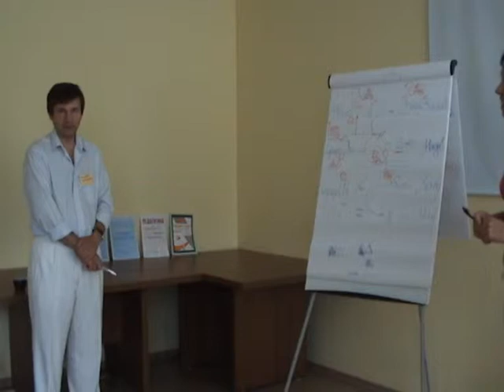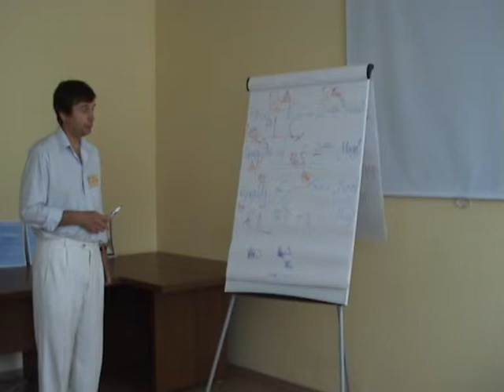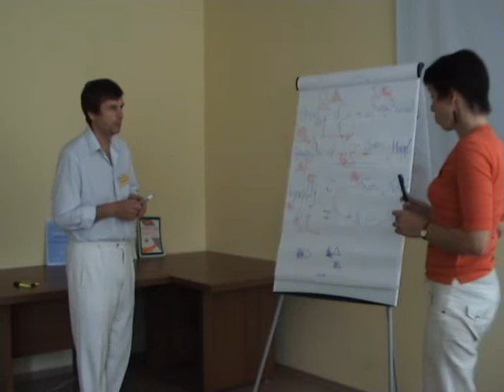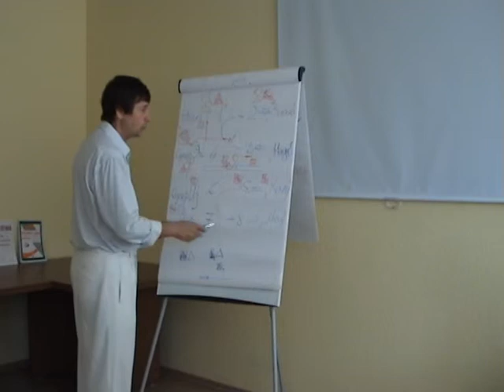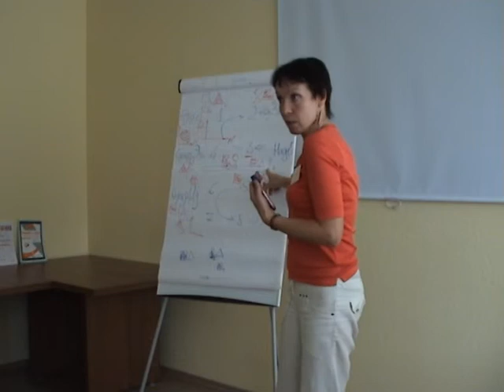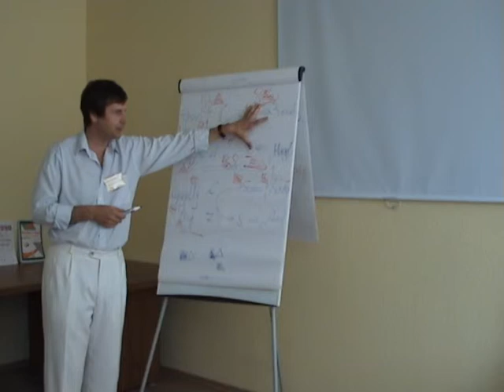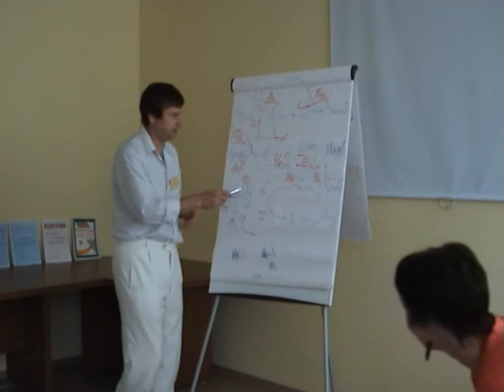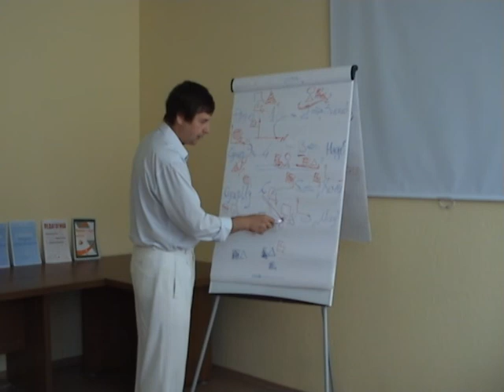Соционика Букалов СуперЭго 3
M2U01344    Воронеж. Дом ученых. 01-02 июня 2013 года.
Первый Воронежский профессиональный семинар по соционике.
Ведущие: Александр Валентинович Букалов, доктор философии,  директор Международного института соционики, гл.редактор журнала «Менеджмент и кадры.»;
Ольга Богдановна Карпенко, доктор философии, заместитель директора Международного института соционики.
Организатор в Воронеже: Наталья Евгеньевна Криво.

Тренинг базового уровня провели директор Международного института соционики (МИС) А.В. Букалов, доктор философии в области психологии, доктор философии в области соционики, главный редактор международных научно-практических журналов «Менеджмент и кадры: психология управления, соционика и социология» и «Соционика, ментология и психология личности» и зам.директора МИС доктор философии О.Б. Карпенко.
Участники получили практические знания по применению новейших соционики в построении взаимодействий людей и создании эффективно работающих коллективов.
Методики Международного института соционики разработаны для консультирования и кадрового аудита и практически используются в коллективах более 110 предприятий России и Украины, в том числе РАО «Газпром», фирм, банков, торговых и муниципальных структур и структур МВД.
Подобные тренинги с успехом проходят с 2003 г. на Украине и в России, в них уже приняли участие руководители и менеджеры более 50 предприятий. Вы можете ознакомиться с некоторыми отзывами на тренинги от корпоративных участников.